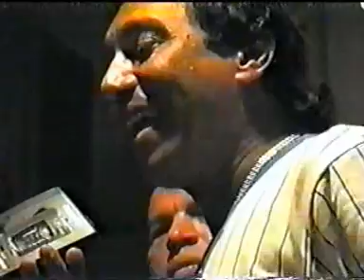Diomedes Diaz en Miami - El 16 de julio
Parranda vallenata en Estados Unidos